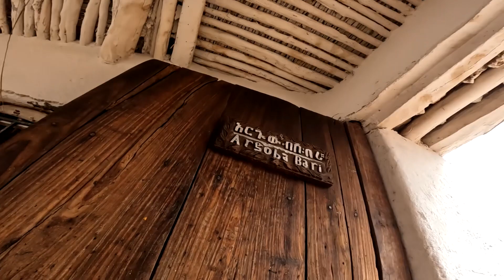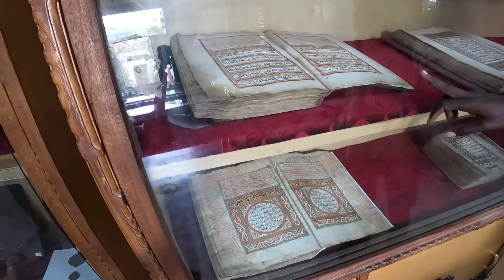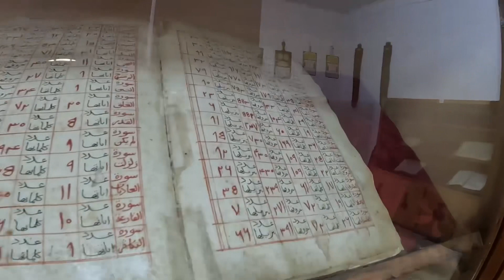23 June 2023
ጤፍ ይቀራል እንጂ
ጫትማ ግድ ነው 🤣🤣 በሀረር የነበረኝ ጊዜ…..